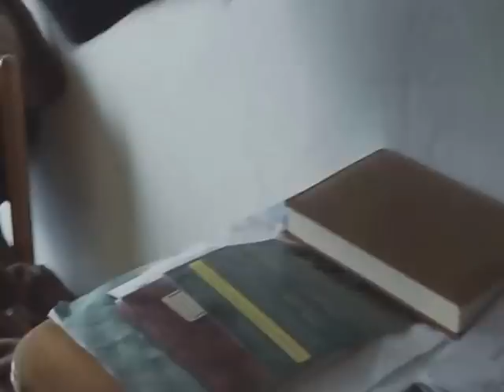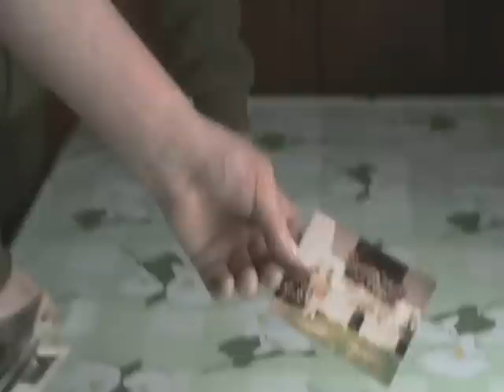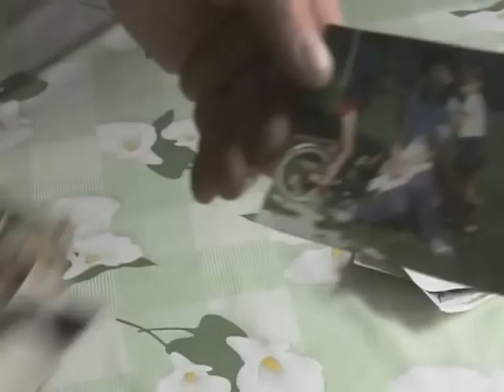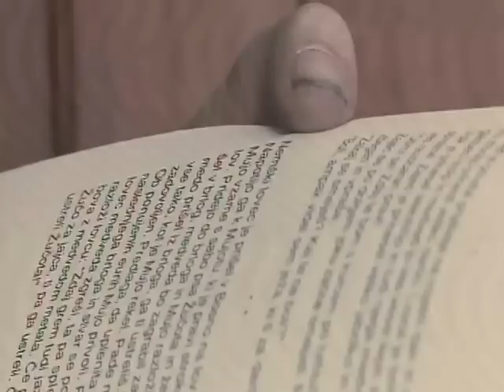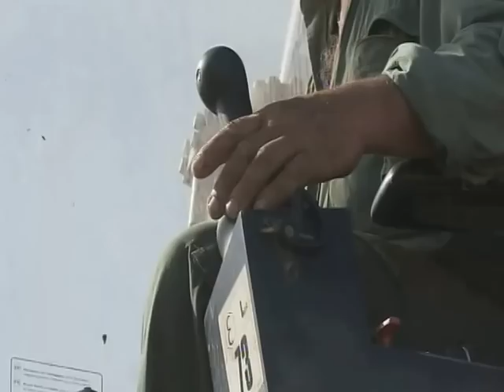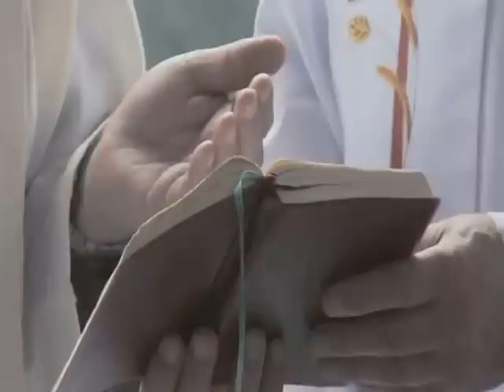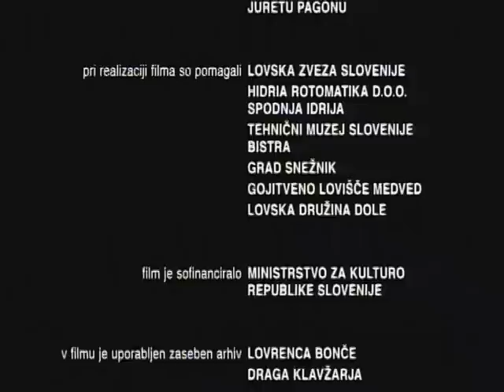Tam,kjer se pasejo jeleni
Miha is 19 years old man working in a small factory. During the weekends he goes out with his friends. He is living in a small village, Črni vrh, with his parents and two older brothers. He wants to join the hunting family and change his monotonous life. He dreams of going hunting for wild animals. But in order to do that he has to go through a year long initiation process and pass the exams and the trials. His father and grandfather, both hunters, grandfather a passionate one and an exceptional shot, can't teach Miha about hunting. The hunting family has assigned mr. Jure, a wise hunter from the neighbouring village (Godovič), to mentor him through the initiation period

Črni vrh je majhna vasica, obkrožena z gozdovi, v kateri ni veliko zabave za mlade. Na izbiro imajo gasilstvo in lovstvo. Miha je star 19 let. Odločil se je, da bo postal lovec.
Glavni razlog je adrenalin, ki ga lovstvo sproža in puška ki jo lovci držijo v roki. Takšno lovstvo Miha pozna iz zgodb svojega dedka Vanča, sedeminsedemdeset letnega lovca. Vendar so današnji časi v lovstvu nekoliko spremenjeni. Lovci vse več časa preživljajo ob okoljevarstvenem delu, manj z lovom. Vse to Mihi poskuša razložiti njegov oče, tudi lovec.
Jure, Mihin mentor, njegov vodič in učitelj skozi leto dni pripravniške dobe, želi iz mladeniča nerediti sodobnega lovca. Lovca, ki bo varoval naravo. Miha medtem še zmeraj sanja o lovstvu iz časov svojega dedka.